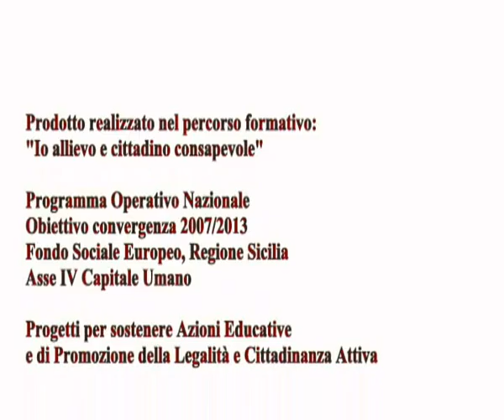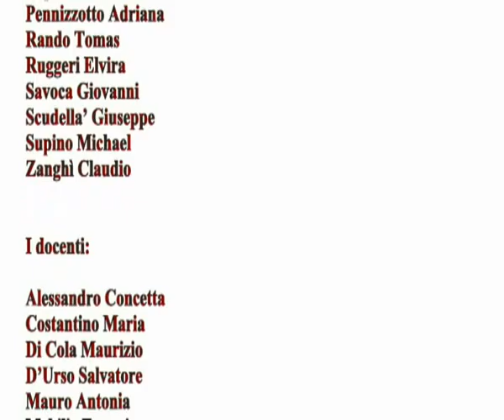Spot Anti Racket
Prodotto realizzato nel percorso formativo: "Io allievo e cittadino consapevole", Programma Operativo Nazionale Obiettivo convergenza 2007/2013 Fondo Sociale Europeo, Regione Sicilia - Asse IV Capitale Umano - Progetti per sostenere Azioni Educative e di Promozione della Legalità e Cittadinanza Attiva

Disegni di: Valentina Currò

Hanno partecipato gli allievi: Abbate Ivan, Aliberti Salvatore, Arnao Letterio, Calvo Giuseppe, Cambria Mauro, Curro' Antonino, De Cola Patrik, Della Cava Sergio, Dini Andrea, Fedele Leoluca, Gemellaro Enrico, Giordano Alberto, Giove Giuseppe, Grassi Pirrone Francesco, Grasso Emanuele, Guglielmo Antonio, Lazzara Alberto, Mulfari Vincenzo, Pupillo Andrea
Pennizzotto Adriana, Rando Tomas, Ruggeri Elvira, Savoca Giovanni, Scudella' Giuseppe,
Supino Michael, Zanghì Claudio

Docenti: Alessandro Concetta, Costantino Maria, Di Cola Maurizio, D'Urso Salvatore, Mauro Antonia, Mobilia Eugenio, Neri Massimo, Postorino Giuseppe

Dirigente Scolastico: Prudentino Maria